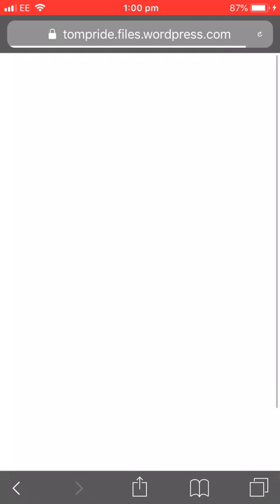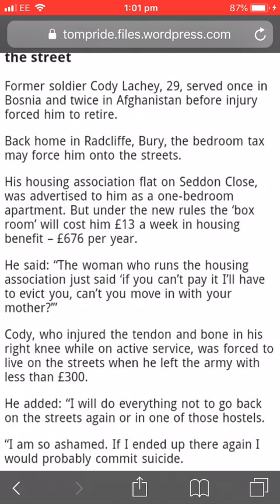Cody Lachey/Craig Langley.Served in Bosnia & twice in Afghanistan?? Note the usual suicide threat 😂